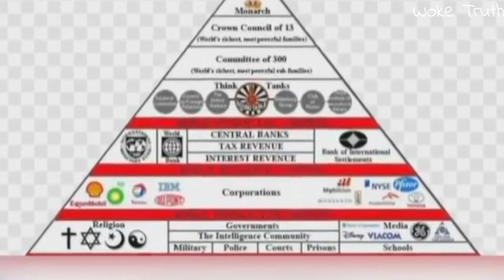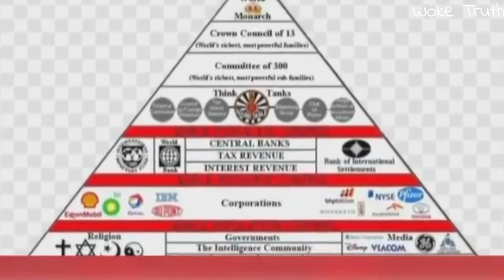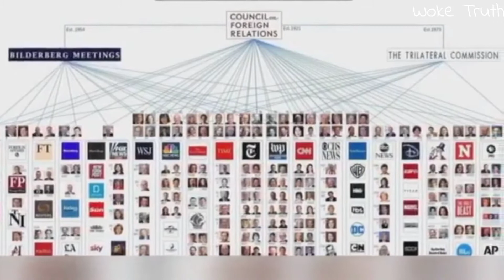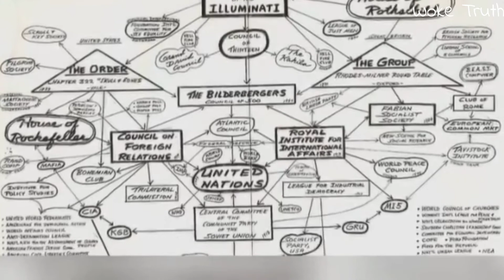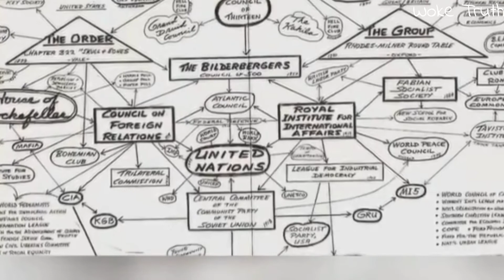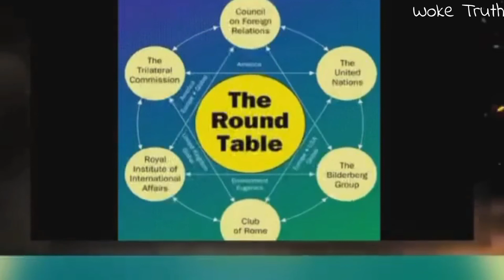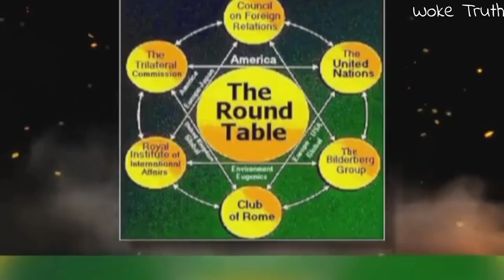The 1967 Speech that told Us the Current Agenda